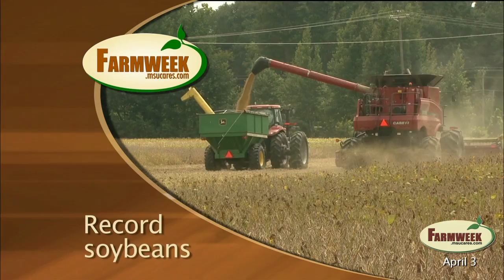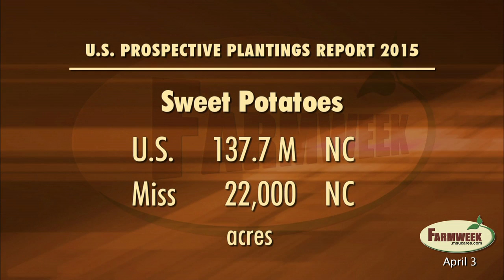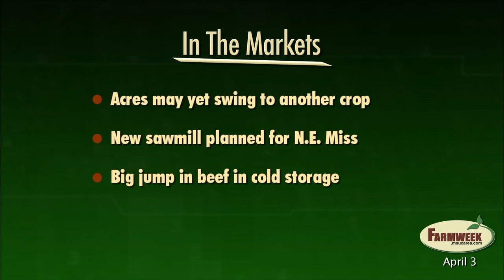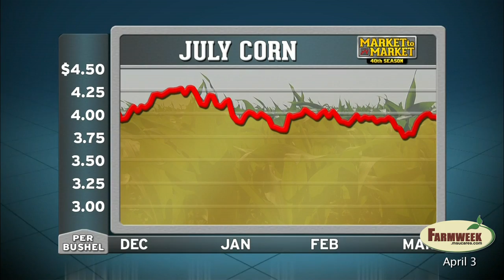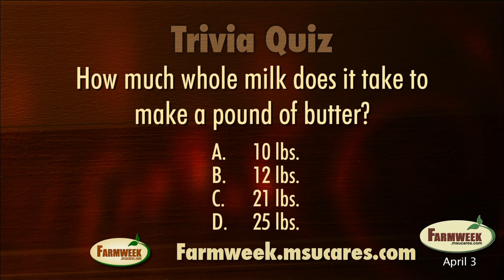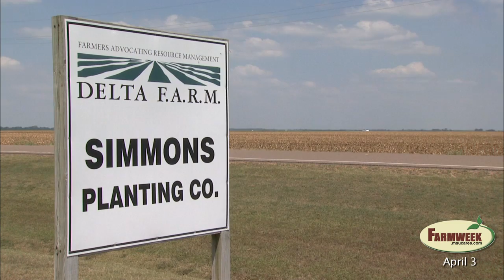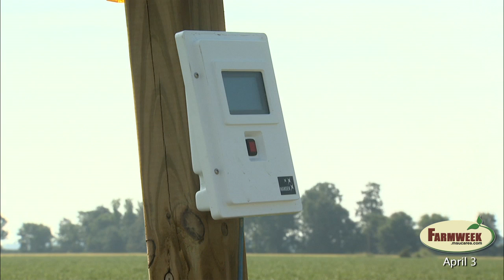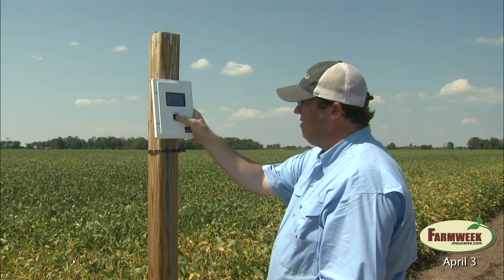Farmweek, Entire Show, April 3, 2015 - #3839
Feature - Soil moisture sensors save water and produce higher yields
Record U.S. soybean acreage predicted in USDA Prospective Plantings report
Food Factor - Your kitchen’s “dirty little secret”
Southern Gardening - 2015 Mississippi Medallion Award winners
Markets - Part 1
Stocks report says corn stocks up
Southern weather delays could push up corn
Some acres switching to cotton?
New sawmill in Booneville, MS.  57 to be hired.
Trivia Quiz - How much whole milk does it take to make a pound of butter?
Farmweek Calendar
Farmweek Snapshot
U.S. cattle herd smaller - Less cattle place on feed
Market Interview - Brian Williams
Hog herd up 7% - PEDv losses much smaller than thought
Trivia Answer
Preview of Farmweek